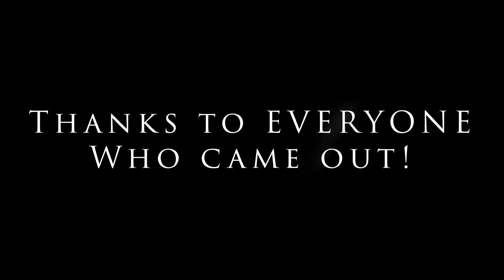Winter Field Day 2021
Watch as we setup and operate for Winter Field Day 2021!